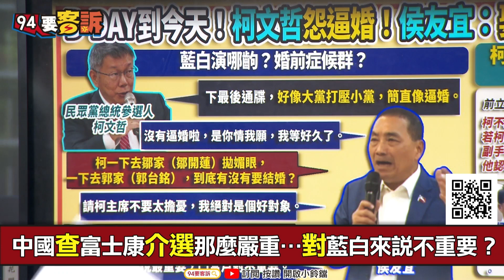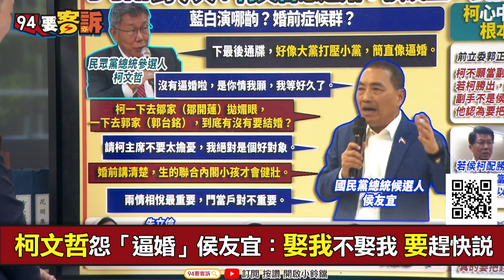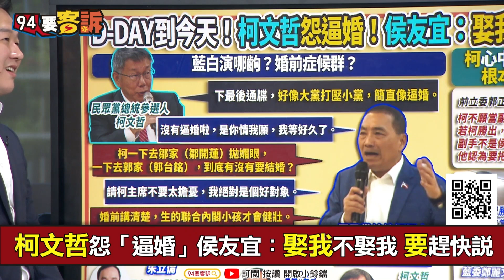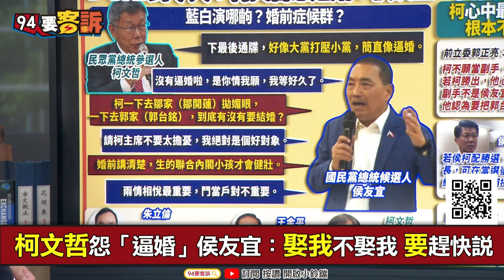【94要客訴】柯批藍白合像「被逼婚」！侯反酸「結婚對象是我嗎？」黃創夏：侯用抓槍擊要犯的方式！大喊「你已經被我包圍了」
主持人：李正皓｜資深媒體人 黃創夏

柯批藍白合像被逼婚！侯酸：結婚對象是我嗎？
柯文哲怨「逼婚」侯友宜：娶我不娶我 要趕快說
有此一說！「柯文哲心中最好副手不是侯友宜？」
爆料侯友宜連造勢費用都出不起！有錢辦民主初選？
謝龍介：柯想當閣揆可辭副總統！補提名免再選舉

友邦連結區